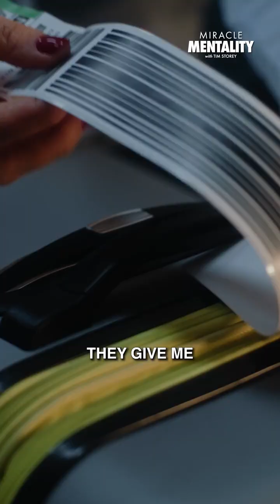How AI Can Help Seniors Thrive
Are we still the masters of our technology, or has it quietly become the master of us?⁠
In this conversation, I sat down with Tim O’Reilly, founder of O’Reilly Media and one of the most respected voices in tech.⁠
We unpacked the ethics and impact of AI on everyday life:⁠
💡 How “optimization” can turn hostile when companies use AI against their own customers⁠
🧭 Why technology should serve human experience, not manipulate it⁠
🤖 What responsible innovation looks like in a world running on algorithms⁠
Tim reminds us: progress isn’t just about capability. It’s about conscience.⁠
Watch this episode and rethink how AI can help humanity work better, not harder.⁠